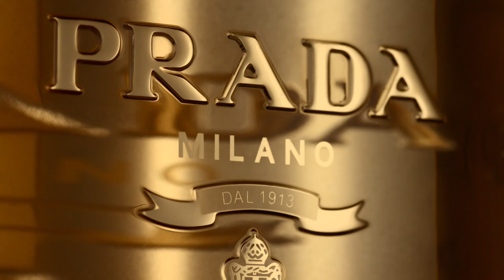La Femme et L'Homme Prada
La Femme et L'Homme Prada. Unveil a dialogue of interchangeable identities, standing at the crossroad of experimentation and tradition
Music collaboration with Perfume Genius.